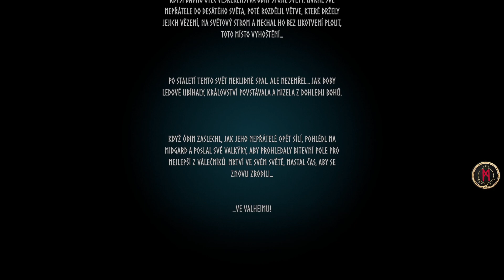🔴LIVE Stream - Valheim , Den za dnem /žít a bydlet/